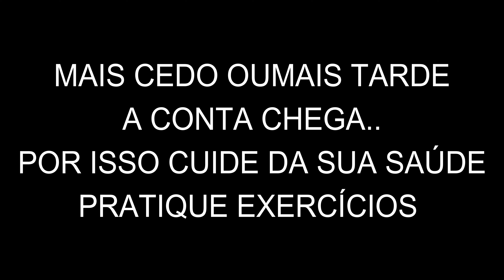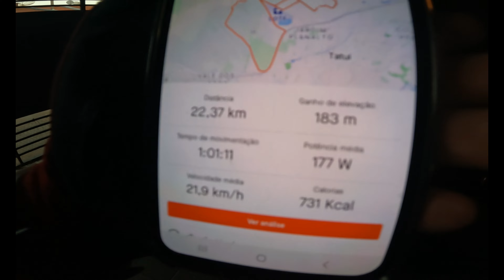HOJE QUEM PUXOU O TREINO FOI A CARLA | PEDAL DOS PEBAS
INSTAGRAN: @PATRIQUEECARLA
INSTAGRAN @PEDAL.DOS.PEBAS